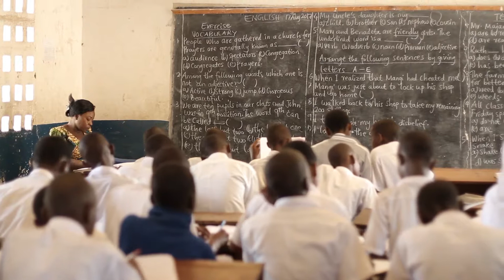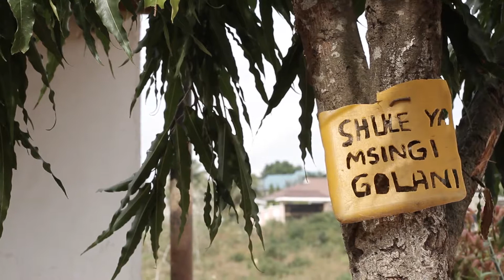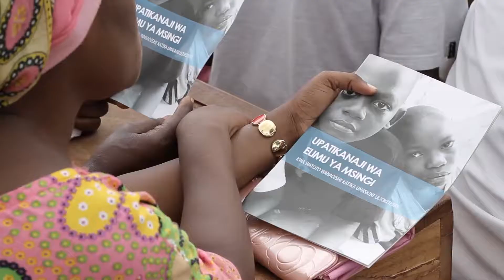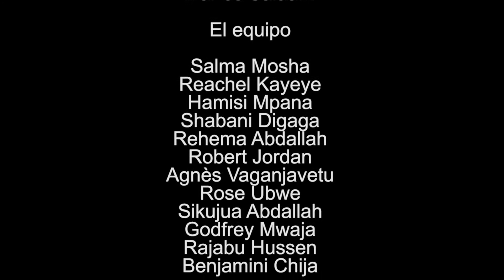Educación para todos en Tanzania - ATD Cuarto Mundo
Durante cuatro años, ATD Cuarto Mundo Tanzania ha llevado a cabo una investigación acción sobre el tema de la educación: "Educación para Todos: condiciones que permiten a las niñas y niños en situación de pobreza extrema comenzar y terminar los estudios primarios". El vídeo recoge los cambios producidos en las escuelas que han seguido las recomendaciones del informe.